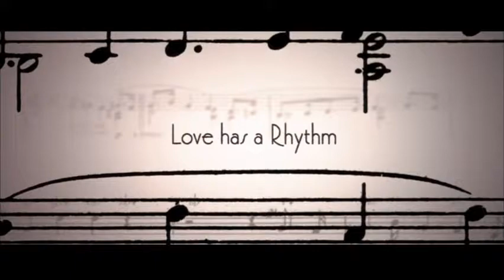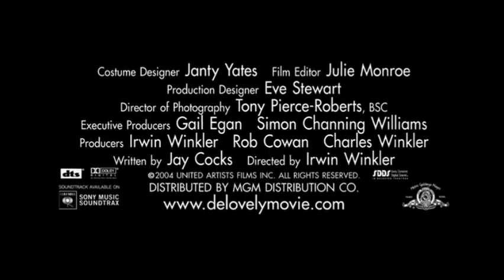De-Lovely (2004) Trailer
Inspecting a magical biographical stage musical, composer Cole Porter reviews his life and career with his wife, Linda.